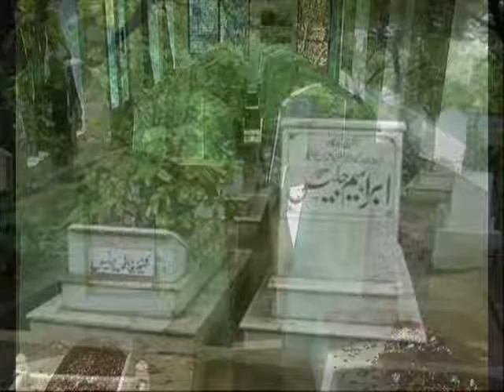Maut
Jummah Takreer by Maulana Muhammad Ibrahim Khushtar at Jamia Masjid, Port Louis, Mauritius

Topic: Maut